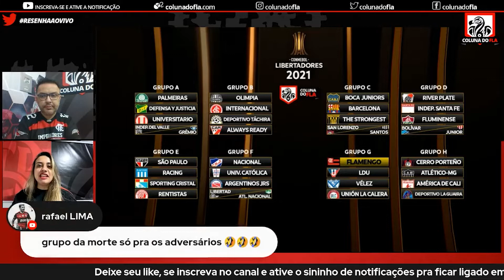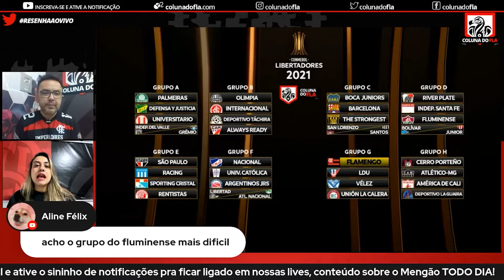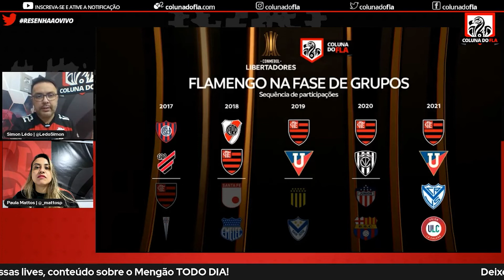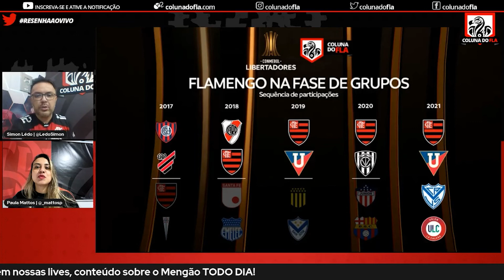FLAMENGO TEM O MELHOR TIME DA LIBERTADORES - RESENHA COLUNA DO FLA